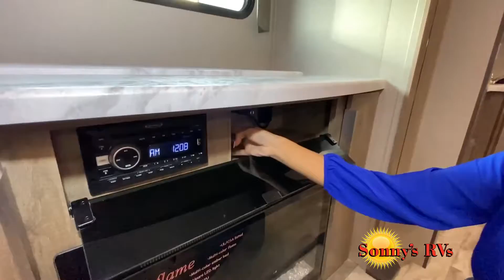Grand Design-Imagine-2250RK - by Sonny's RVs of Casper and Evansville Wyoming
Grand Design Imagine 2250RK travel trailer highlights:

 Dual Entry Doors
 Walk-Through Bath
 Fireplace
 Rear Kitchen
 Pantry
 Front Private Bedroom
 Universal Docking Station

 No matter if you choose a state park or your family's ranch, you will enjoy this layout for several reasons. First, the dual entry doors allow quick access from both ends of the trailer. When you are ready to watch a show or movie, the 40" telescoping TV is above the fireplace for a cozy night inside. You will find many more conveniences you don't want to camp without such as full kitchen and bath amenities, and plenty of storage.

 With any Imagine by Grand Design you will get a lightweight travel trailer that is towable behind most medium duty trucks and SUVs. Each model is constructed with a one-piece roof membrane and a gel coated fiberglass exterior for a unit that will last through the years. The drop frame pass through storage provides tons of space for your favorite outdoor gear and the oversized tank capacities will allow you to stay a little longer when full hook-ups aren't a choice. Some of the inside features include upgraded residential furniture, large panoramic windows, motion sensor lights in key areas, and a Bluetooth stereo. It's time to stop compromising and start living your dreams today!

Sonny's RVs Wyoming is your #1 Wyoming RV Dealer for Travel Trailers, Fifth Wheels, Motorhomes, Toy Haulers and Folding Campers. Our camper selection is one of the best in the Casper, Wyoming area with manufacturers like KZ RVs, Keystone, and Grand Design RV. Let us help find the RV that is perfect for you!
With a new spacious indoor facility, Sonny's RVs Wyoming makes customers feel welcome and appreciated as they explore our 15 acres of RV sales, our 1,200 square foot RV Parts Store and our RV Service Department staffed by Certified RV Technicians. When you visit us at our full-service RV dealership, not only will you be instantly greeted but all employees in every department are trained to approach any customer standing by himself or waiting at a counter to either render service or help him find someone who can.

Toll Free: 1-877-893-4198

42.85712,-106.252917